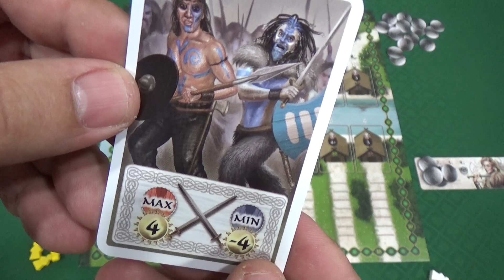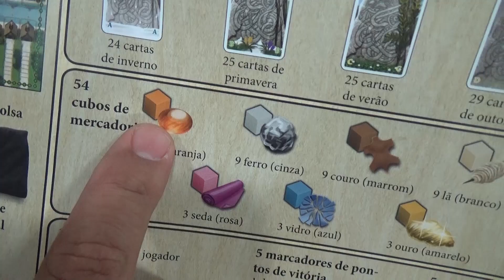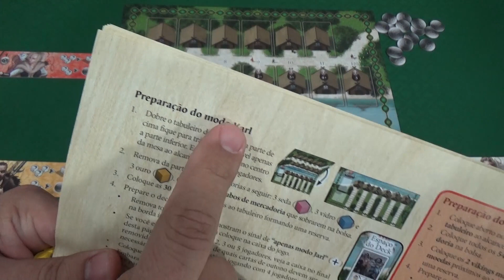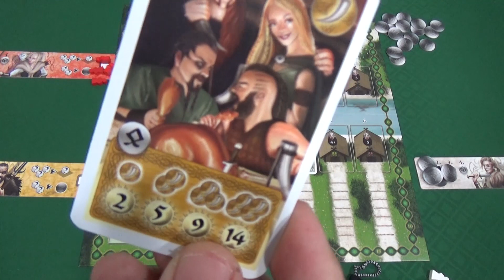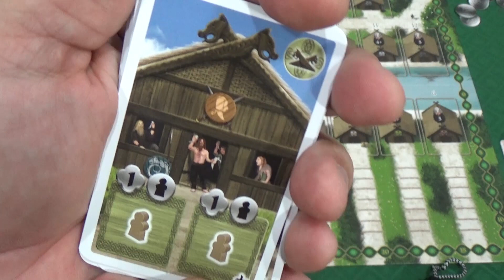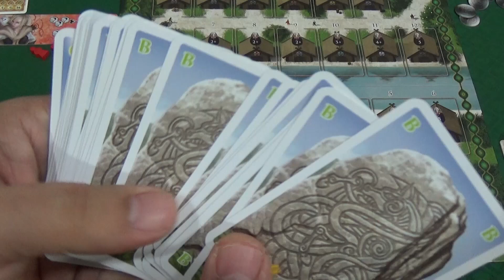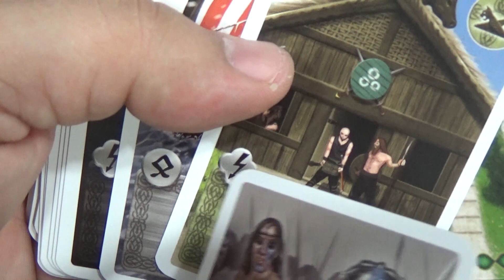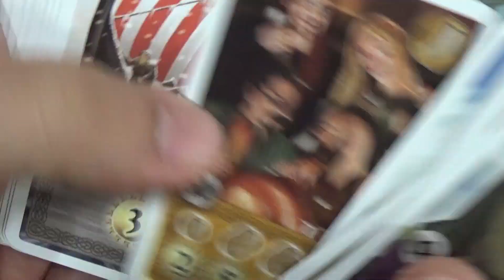Jack Explicador - Jorvik - Review & Regras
Implementação do aclamado jogo Speicherstadt de 2010 do design Stefan Feld que para recebe um novo tema e novas regras adicionais.

lançado no Brasil pela Editora Conclave.

01:10 Regras

21:13 Review